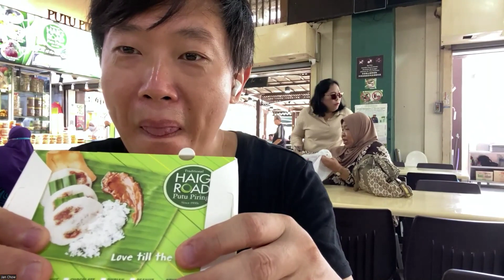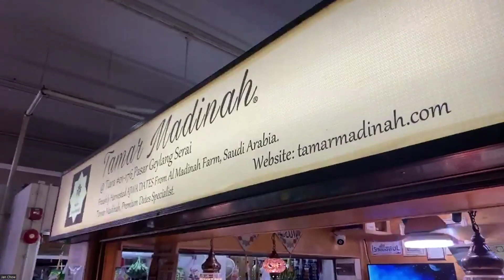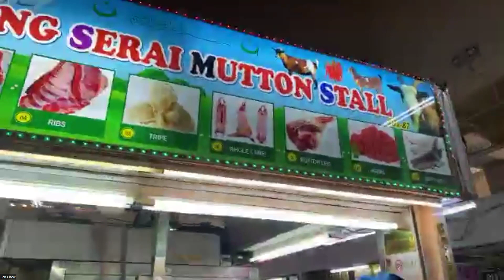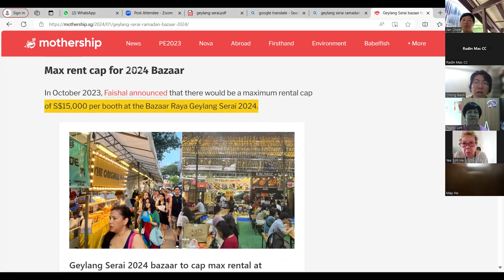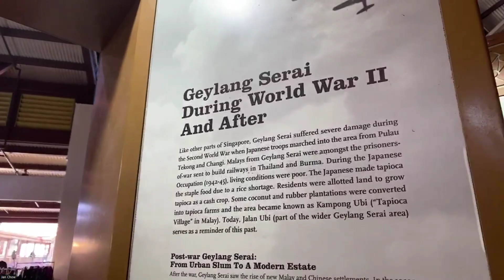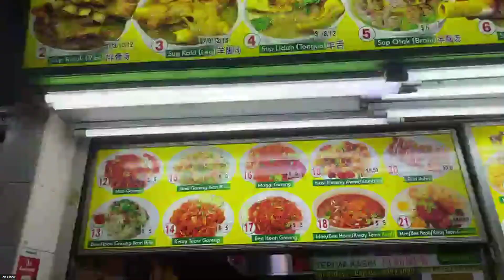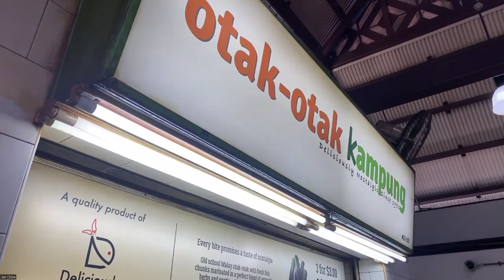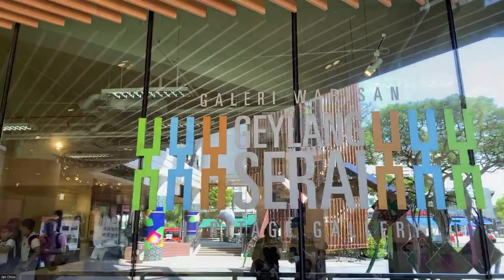[Jalan Jalan SG] (Broadcasted 9 May 2024)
Engagement by Offbeat Singapore for senior citizens, tour around various local locations virtually.

走走吧新加坡 - 在网上旅游新加坡景点。